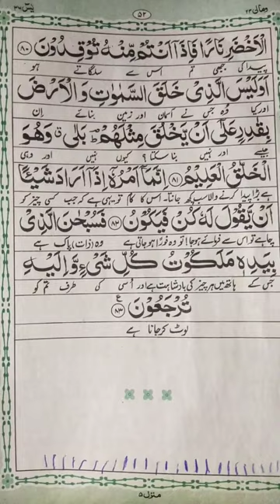دل کو سکون دینے والے ایات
دل کو سکون دینے والی آیات سریال دل همه قسمت های سریال دل دل دانلود با کیفیت دانلود سریال دل سریال دل قسمت اول سریال دل ساره بیات سریال دل با کیفیت 1080 سریال دل زیرنویس انگلیسی quran تلاوت ق ٹی وی قران کی خوبصورت تلاوت سریال دل با کیفیت بالا سریال دل بهرام افشاری سریال ایرانی دل سریال جدید دل دل فیلم جدید ایرانی del serial irani english sub حامد بهداد سریال سریال جدید ایرانی دل دل سریال جدید 1080 iran series del دل فیلم ایرانی video tilawat#